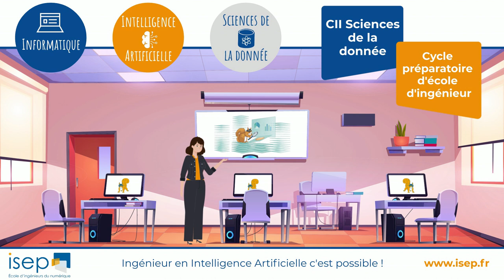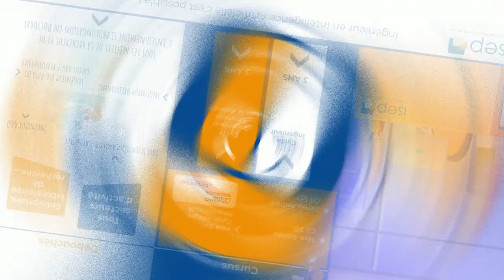DEVENIR INGENIEUR EN IA - CII sciences de la donnée - ISEP